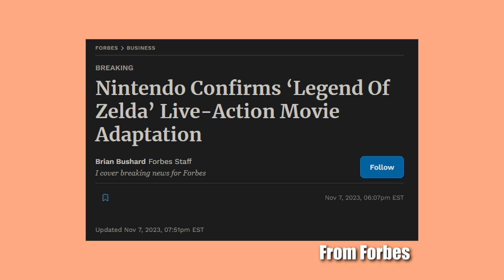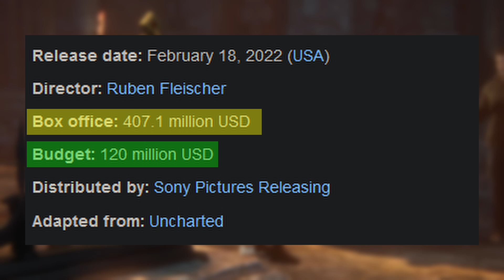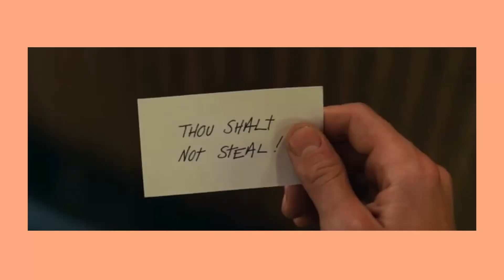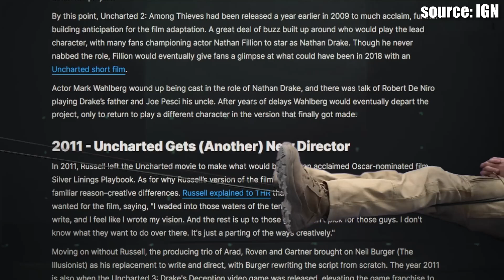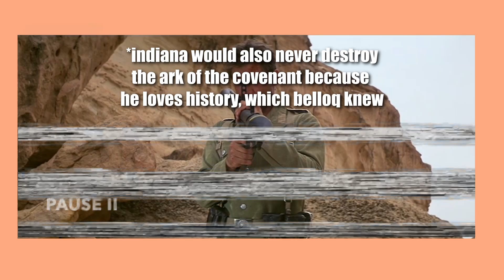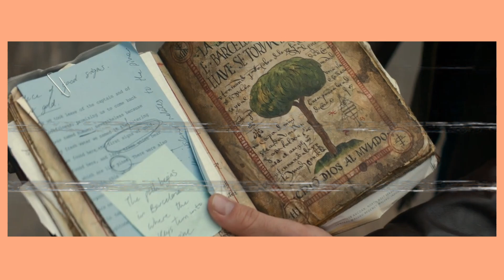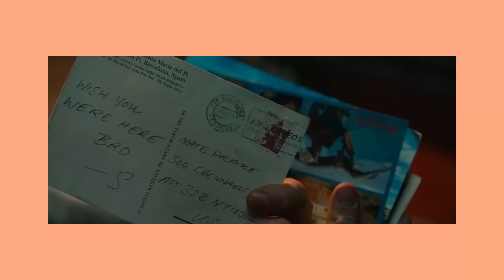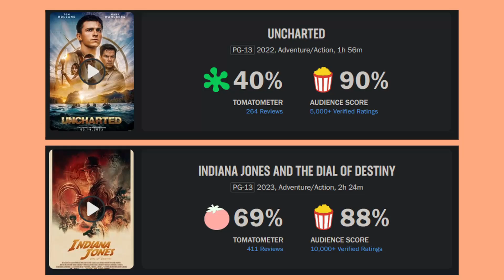Why the Uncharted Adaptation Failed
In this video I will be examining the 2022 film 'Uncharted' and how it was adapted from the games. Whether you're a devoted Uncharted fan or a newcomer to the franchise, this review and analysis provide an in-depth exploration of the movie's strengths, easter eggs, and its place in the legacy of video game adaptations.

💡 Videos/Sources that were used for this essay 💡
All gameplay clips unless specified otherwise from @GameClips4KYTT